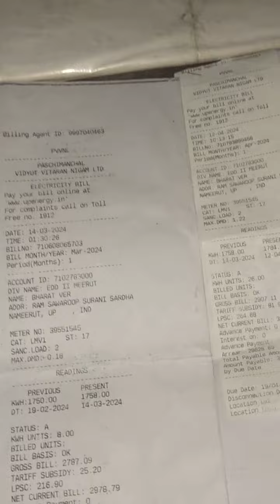एक बल्ब का चार्ज 1 महीने में 2950 कैसे हो सकता है इनसे पूछो 9193 30 1072 9045 480216